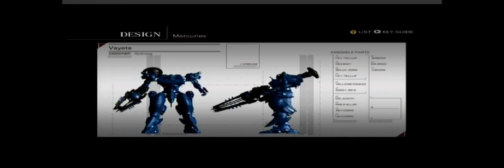Mobile suit Vayeate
Hello!

This is my version of the Mercurius mobile suit, featured in Gundam Wing!

Game: Armored core 4 answer